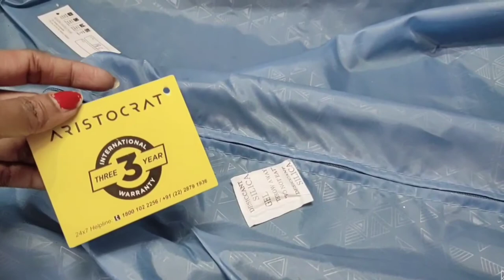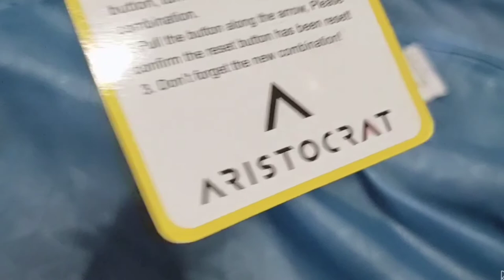Amazon Shopping Haul|Home Decor|kitchen essentials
products link

flower pot

6 set of candles

glass jar containers

ring box

sugar powder matte air kiss liquid lipstick

hip hop blackheads peel off mask

kitome glass cooking  olive oil & vinegar cruet bottle

tawa stand for kitchen

aristocrat midium trolly bag